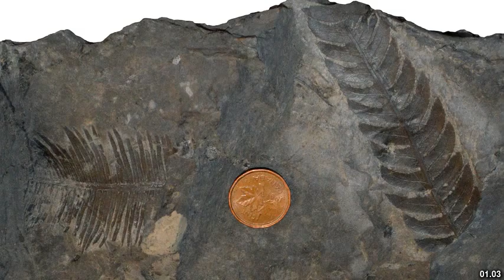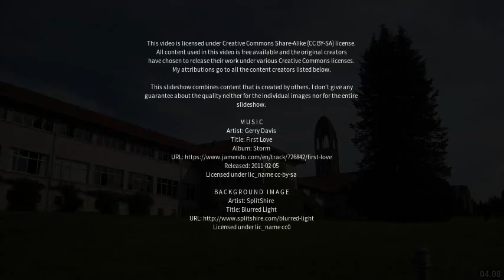Best places to visit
Best places to visit - Elkford (Canada) Best places to visit - Slideshows from all over the world - City trips, nature pictures, etc.